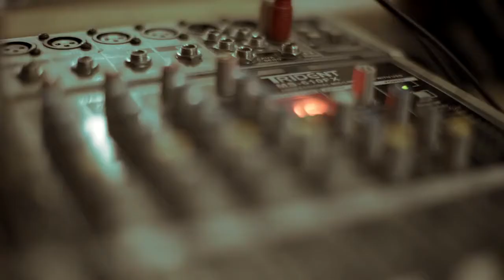FIONA - Panganib Music Video "Behind the Scenes"